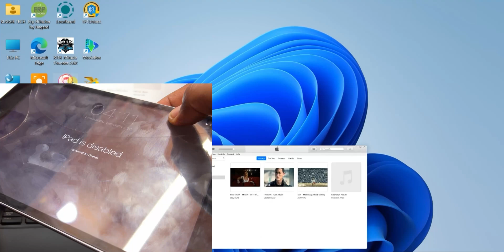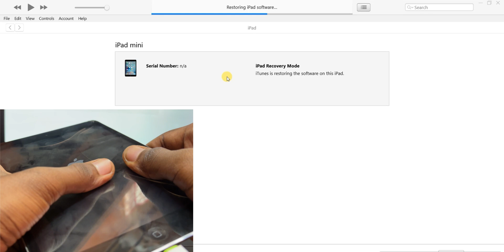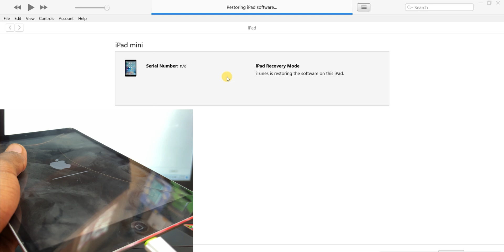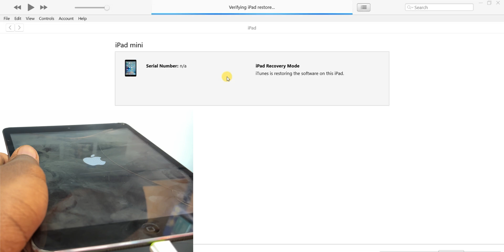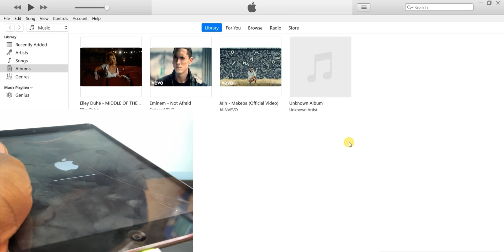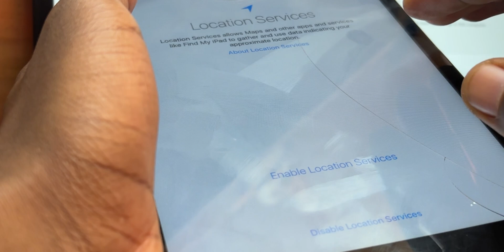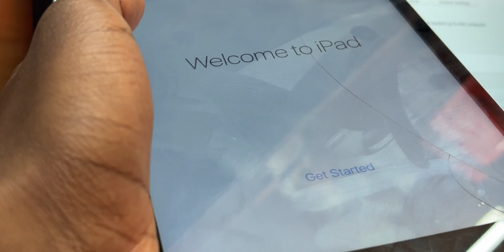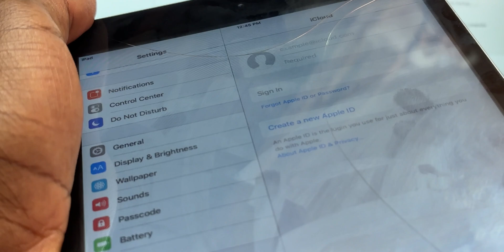iPhone/iPad Disabled? Bypass iCloud & Activate in Minutes (Free 2025 Guide) – No Jailbreak! No Cost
Learn how to activate a disabled iPad or iPhone in 2025 using a free method—no paid tools, no jailbreak, and no hassle! Whether you’re dealing with iCloud activation lock, forgotten passcode, or a disabled device, this step-by-step guide will walk you through unlocking your device safely and easily.

🔓 Works on:
• iPad (all models)
• iPhone (iOS 12 – iOS 17)
• Disabled or locked Apple devices
• iCloud-locked devices

✅ What you’ll learn:
• How to bypass iCloud activation in 2025
• How to fix “iPad is disabled, connect to iTunes”
• How to activate a locked or disabled iPhone without Apple ID
• 100% free solution using recovery mode + iTunes or Finder

📌 No technical skills required
📌 Works on Windows & Mac
📌 Safe, simple, and verified process